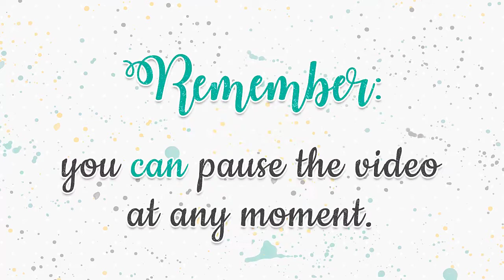How to assemble the Hearts Balloon Card by Studio Ilustrado